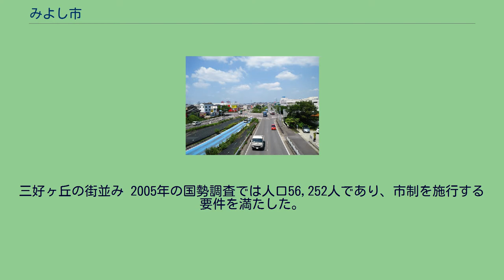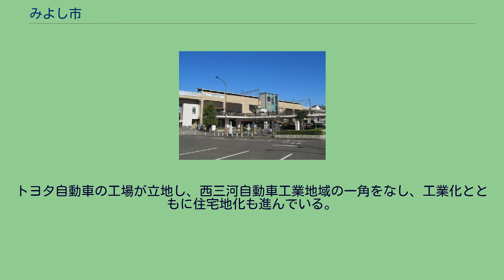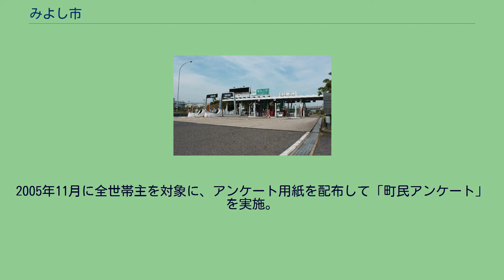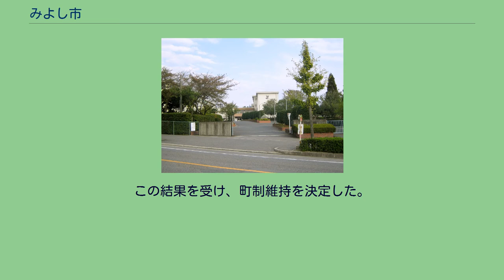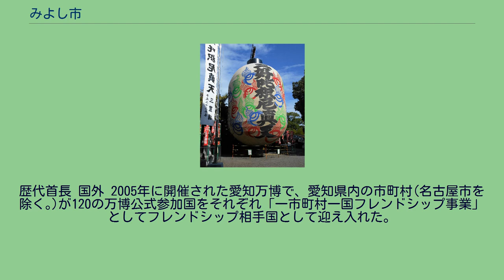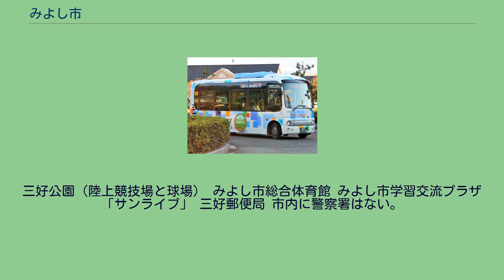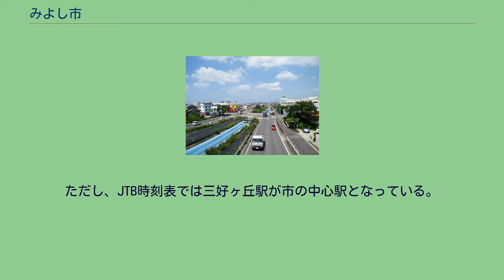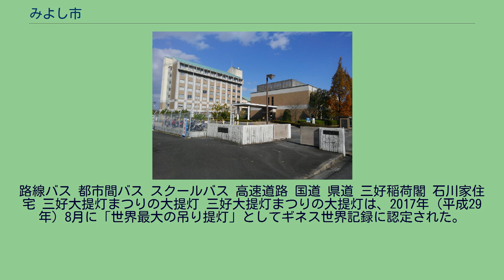みよし市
みよし市（みよしし）は、愛知県の中部に位置する市。
西三河地方に含まれる。
2010年の市制施行以前は西加茂郡三好町（みよしちょう）だった。
三好ヶ丘の街並み 2005年の国勢調査では人口56,252人であり、市制を施行する要件を満たした。
2010年1月4日には西加茂郡三好町が市制を施行してみよし市が誕生した。
2006年に徳島県三好市が誕生していたため、市名はひらがなとなった。
消防は、豊明市・日進市・長久手市・東郷町と、ゴミは、日進市・東郷町の尾三広域行政圏で処理している。
トヨタ自動車の工場が立地し、西三河自動車工業地域の一角をなし、工業化とともに住宅地化も進んでいる。
そのため、財政は比較的裕福な自治体である。
僧行観（ぎょうかん）自達坊の出身地、三河国鳳来寺付近の「三吉」に因むと言われる。
寛文年間（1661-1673）に「三好」と改められたという。
みよし市中心部周辺の空中写真。
1987年撮影の2枚を合成作成。
河川 湖沼 三好池を上空から撮影した航空写真 長田池 町名 行政区 ※『三河国二葉松』に、三吉、打越の村落名が見える。
※参河国全図；天保8年に、三吉、黒笹、打越、一色、北莇生、南莇生の村名が見える。
2003年6月に全世帯主を対象に、アンケート用紙を配布して「町民アンケート」を実施。
（有効回答率67.69%） どの行政区も、合併のメリットより単独での市制を希望する結果となった。
上記の結果を受け、同年8月に豊田加茂協議会から離脱を表明した。
2005年11月に全世帯主を対象に、アンケート用紙を配布して「町民アンケート」を実施。
（有効回答率65.1%） 町北部は過半数で市制施行を望んだが、町中南部は過半数で町制維持を望んだ。
結果、過半数を占めた「町制維持」を決定した。
合併協議のアンケート時では、町中南部でも市制施行が多かったがこのときの結果は違った。
これは現状に満足している点や、市制により福祉事務所設置など新たな出費に懸念した結果と思われる。
この結果を受け、町制維持を決定した。
また2006年1月31日をもって市制準備室は廃止した。
豊田市との合併拒否、豊田ナンバーへの参加を拒否し、東西加茂郡を唯一構成する自治体として残留したが、愛知県内での郡町村の数の激減による郡町村構成自治体の発言力の低下、また近隣の知多郡東浦町が市制施行を準備しているなど、もはや郡部に残留するメリットがないと判断した。
しかし市制施行した場合、すでに三好市が徳島県に存在し、「同じ漢字の市名は既存の市の名称と同一とならないように十分配慮すること」との1970年の自治省通知に抵触する問題に直面した。
2004年に総務省から「相手方に異議がなければ拒否するものではない」との見解を得たものの、2007年11月に徳島県三好市側より「議会や市民も到底納得できない。反対であることをお伝えするしかない」と拒否され、結局市名は平仮名で「みよし市」に（ひらがな・カタカナ地名）、施行時期は2010年1月4日に決定した。
行政手続きとしては、まず「三好町」を「みよし町」に改名し、同時に市制施行することとなった。
歴代首長 国外 2005年に開催された愛知万博で、愛知県内の市町村(名古屋市を除く｡)が120の万博公式参加国をそれぞれ「一市町村一国フレンドシップ事業」としてフレンドシップ相手国として迎え入れた。
国内 みよし市は、国勢調査で人口5万人を超えた。
財政的に余裕があるため、余裕のない東西加茂郡を背負うことが経済的に不利になるという判断が市民の間に働いたと考えられる。
結果的にそれら町村は豊田市だけが背負うことになった。
基本的に、豊田加茂広域行政圏域（現在は豊田市とみよし市のみ）および西三河地域に所属するのだが、隣接する尾張地域の自治体とも広域行政を行っているので、複雑になっている。
三好公園（陸上競技場と球場） みよし市総合体育館 みよし市学習交流プラザ「サンライブ」 三好郵便局 市内に警察署はない。
豊田警察署が管轄しているため2006年以降に登録された警察車両には三河ナンバーではなく豊田ナンバーが付いている。
農業 工業 アイ・モール三好 商業 東海学園大学 愛知県立三好高等学校 みよし市在住の中学生は、公立高校の場合、県内全域の専門科、三河学区の普通科、調整特例で、尾張学区のうち、愛知県立日進高等学校、愛知県立日進西高等...